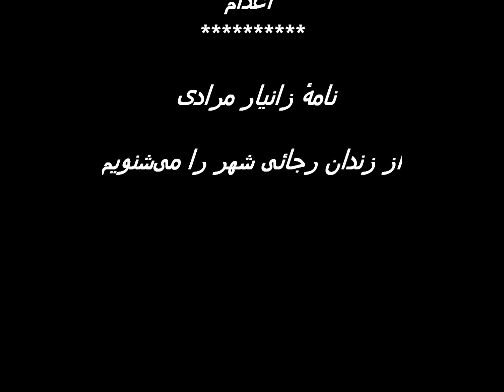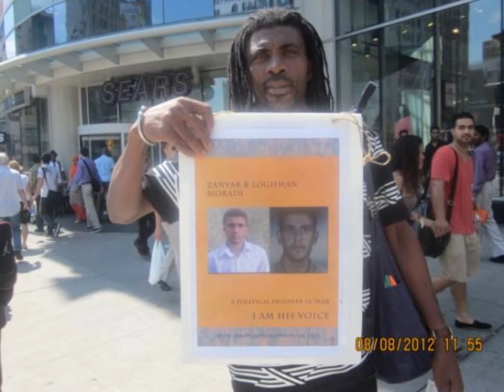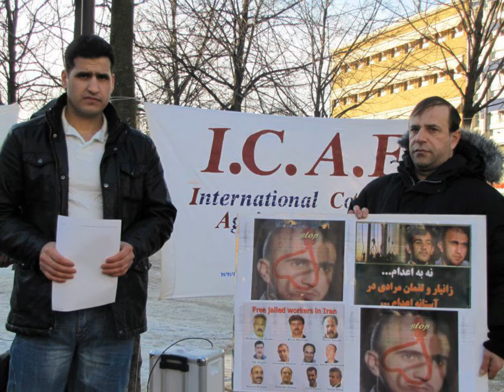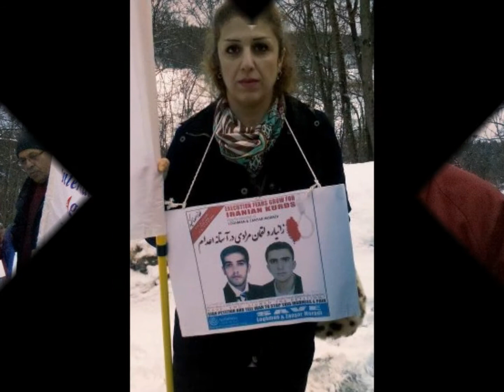نامه زانیار مرادی از زندان رجائی شهر